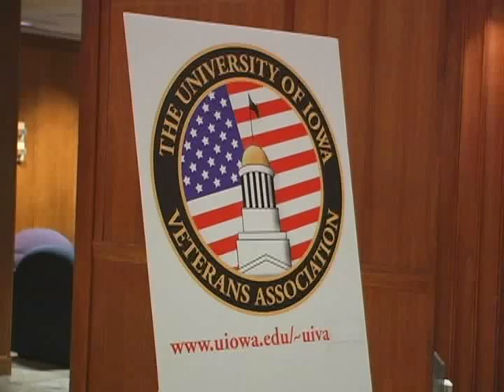The University of Iowa Honors Its Veterans